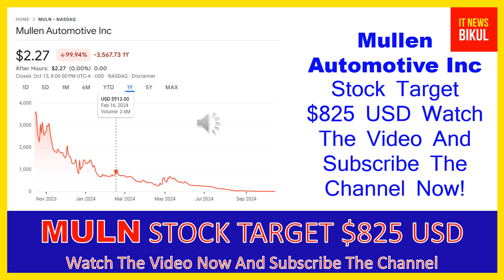MULN Stock - Mullen Automotive Inc Stock Breaking News Today | MULN Stock Price Prediction